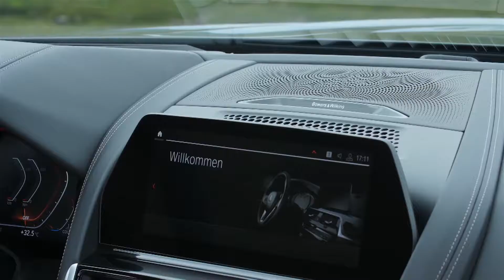The new BMW 8 Series Convertible Interior Design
BMW is forging ahead with its model offensive in the luxury segment with the presentation of an open-top sports car which explores the highest reaches of dynamic flair, emotionality and exclusivity. The new BMW 8 Series Convertible blends ultra-sporty driving properties with distinctive design elegance and an extremely exclusive taste of driving pleasure in an open-top four-seater. The newly developed soft-top roof enhances the two-door car’s low, sporting lines when closed – and its sweeping elegance once open. The powertrain and chassis technology developed for the BMW 8 Series was tuned on the race track as well as the road. It serves up impressive performance attributes and peerless levels of poise and assurance, all of which are experienced with even greater intensity when the sun and wind are invited in. Model-specific equipment features designed to enhance comfort and state-of-the-art innovations when it comes to control & operation, driver assistance and connectivity serve up an open-top experience as modern as it is luxurious. The new BMW 8 Series Convertible has been created to provide sporty performance and a luxurious open-top driving experience. One of the factors contributing to the driving enjoyment offered by this new convertible for the luxury segment is the design of the high-quality interior, with its precisely crafted details. The cohesive harmony between the exterior and interior is revealed particularly effectively when the soft-top is down. The occupants of the four seats are surrounded by the sweeping flow of the instrument panel, the door shoulders, the shoulder area around the rear seats and the soft-top compartment cover. Flush joints between the side channel seals and the surround of the soft-top compartment underline the harmonious transition from front to rear.